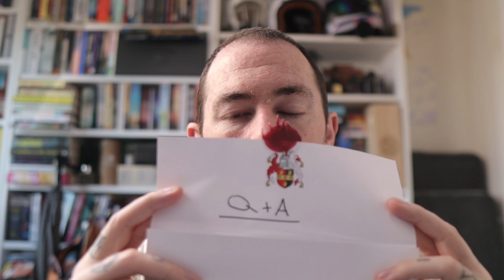Vlog ep 004, get to know me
A long q&a of some of the most frequently asked questions.